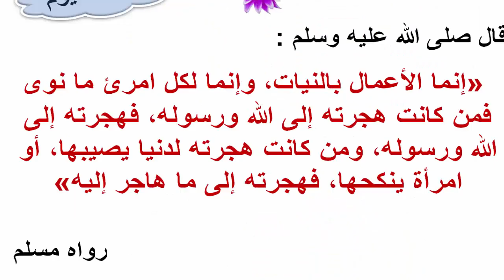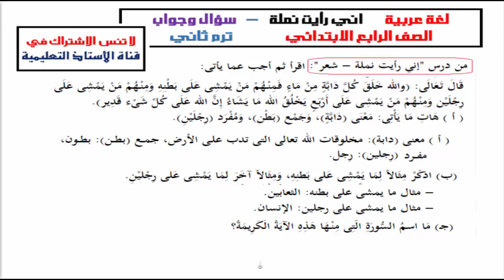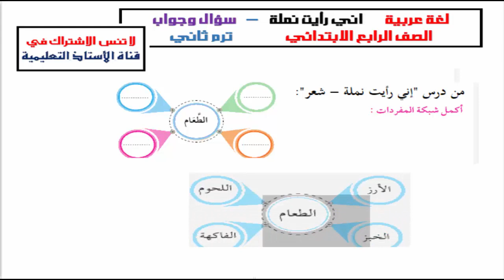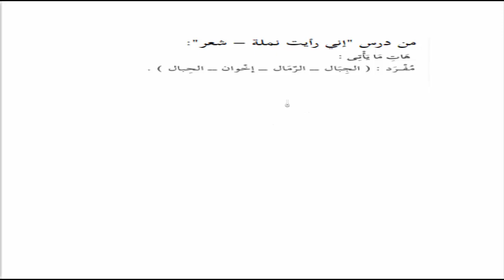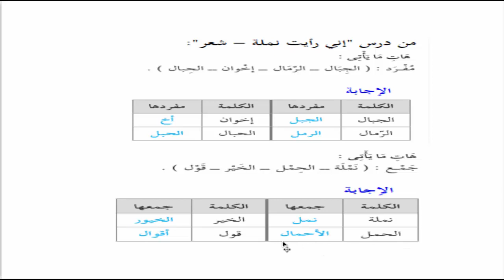لغة عربية :الدرس الثالث - اني رايت نملة- سؤال وجواب -الصف الرابع الابتدائي - ترم ثاني 2020